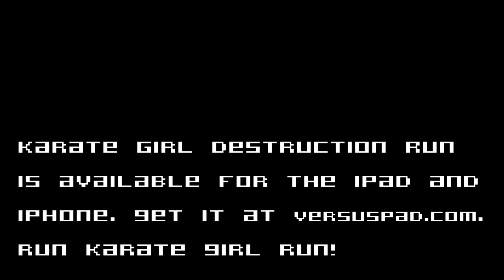Karate Girl Destruction Run for iPhone, iPad + Android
Karate Girl Destruction Run and the Quest for the Humpterdink Sword is a casual iPhone and iPad game with randomized endless levels. Your goal? Destroy as much as possible!